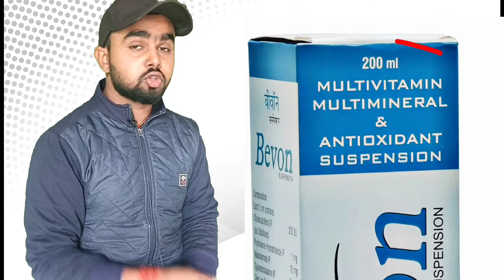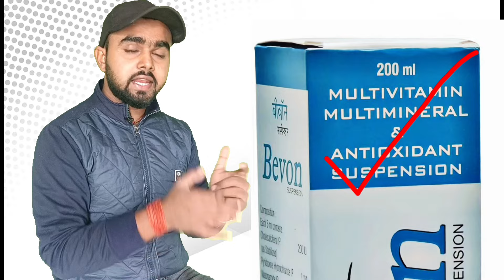Bevon Syrup Full Review In Hindi | मोटा होने का दवा | Mota Hone Ki Dawa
mota hone ke liye kya karna padega
mota hone ka tablet
mota hone ki medicine
mota hone ki exercise

Important notice •

Whatever videos are uploaded on this channel about medicines, they are done for your information only and only. We do not advise you to consume any medicine by yourself in any of the videos. Please consult your doctor before taking any medicine. If a person takes medicine by
himself after watching the video, then he himself will be responsible for any kind of damage.